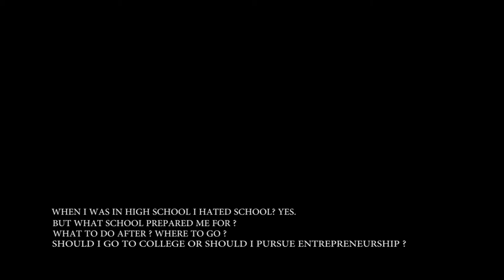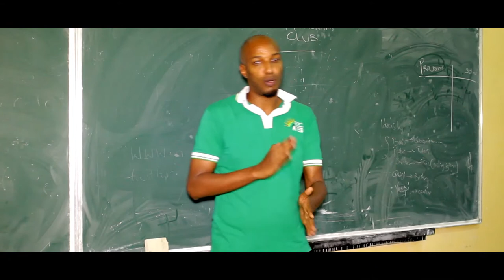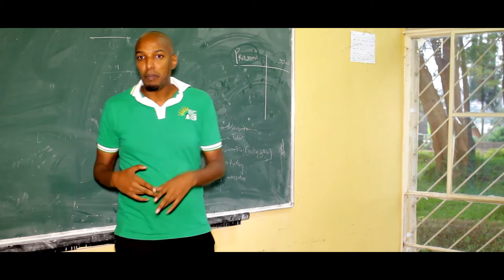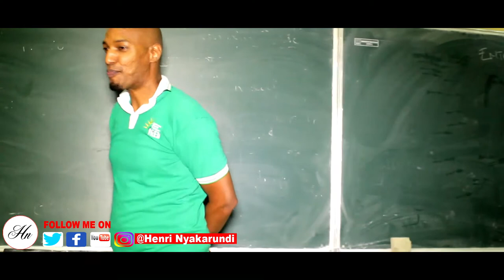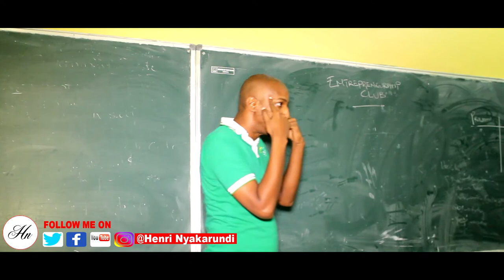SPEAKING AT LYCEE DE KIGALI | THE YOUTH AND ENTREPRENEURSHIP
I remember when I was in high school there was no structure or mentor program to follow. if you were young and wanted to start something, there was no youtube, or someone to share the information.
It is amazing to see teenagers thinking about their future, planning early and looking for guidance.
I really enjoy to talk to high schools, they are more receptive and less bruised by life yet and willing to listen and learn.